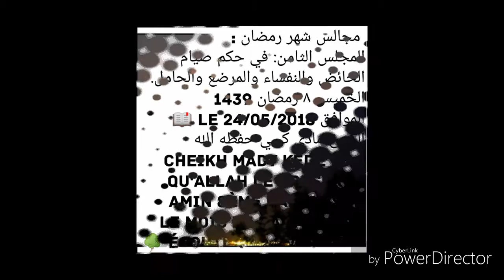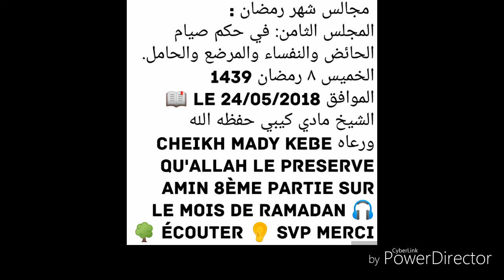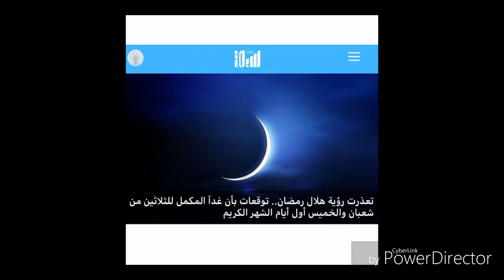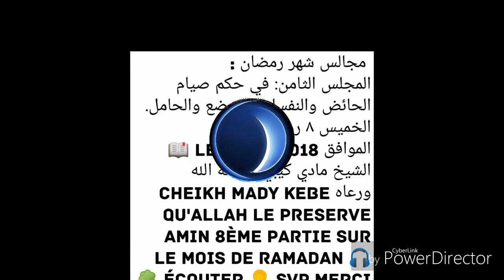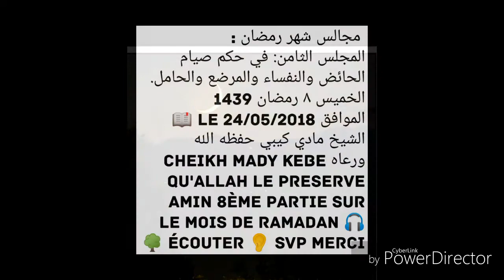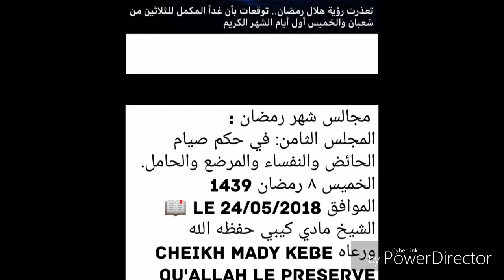Cheikh mady kebe qu'allah le preserve 8ème partie sur le ramadan الشيخ مادي كيبي حفظه الله ورعاه